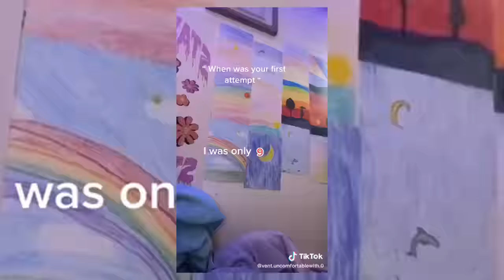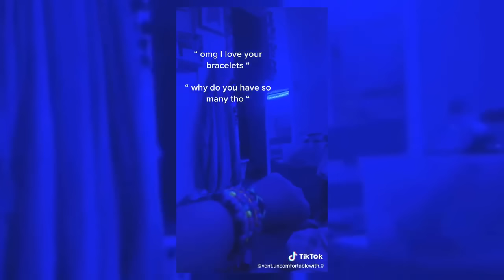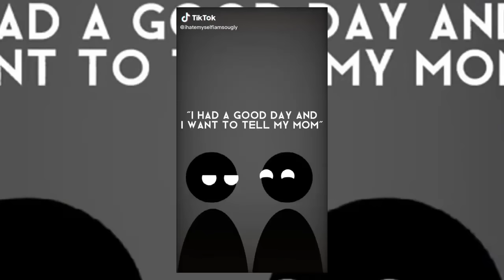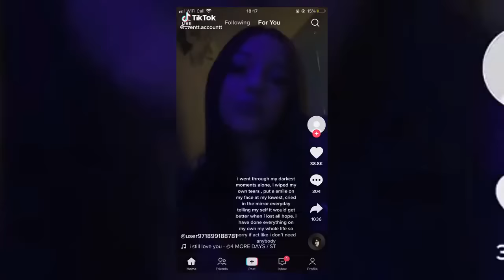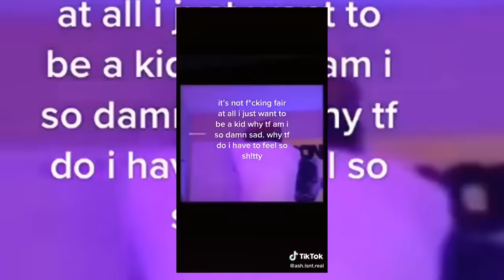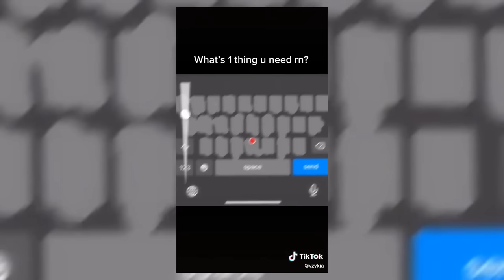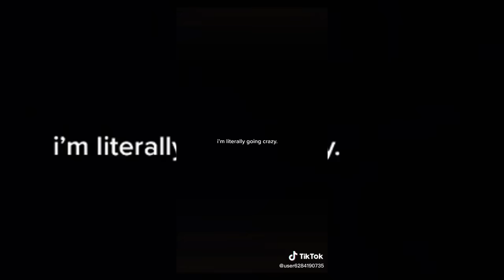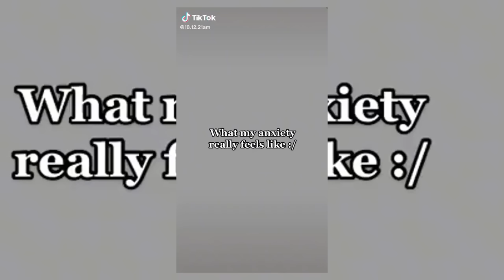Vent TikTok Compilation #36 | Vent Toker